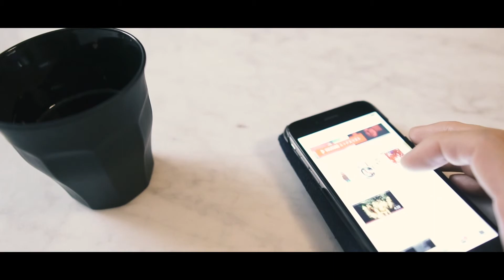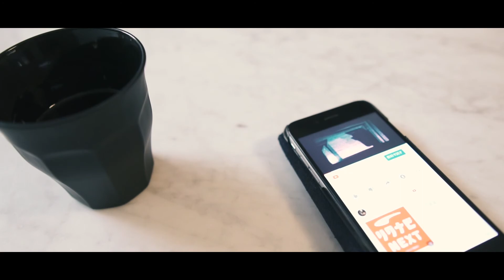【CHEMEX】ケメックスで淹れるコーヒー blew coffee by chemex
角度の問題かハリオのV60などと比べると早く落ちて味はさっぱりのような、、、

・CHEMEX3cup用フィルター